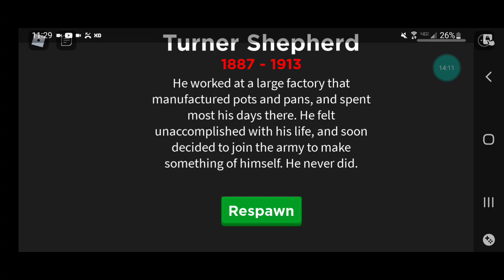Adopt me Vs Brookhaven